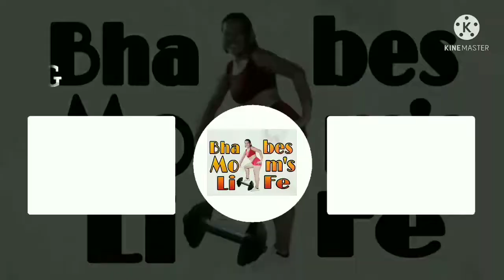Zumba Mom's Part 13